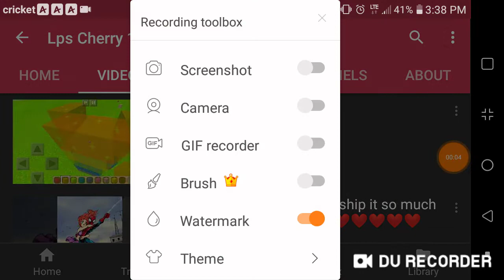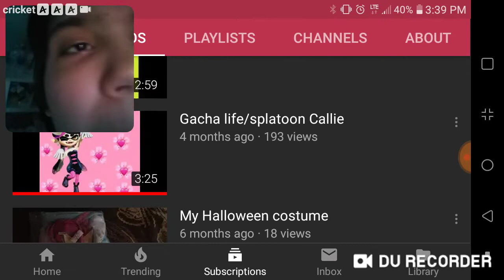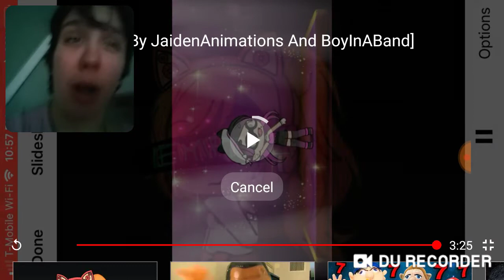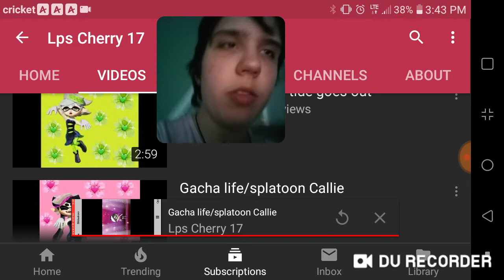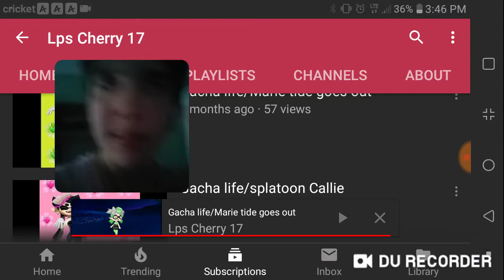For Lps cherry 17